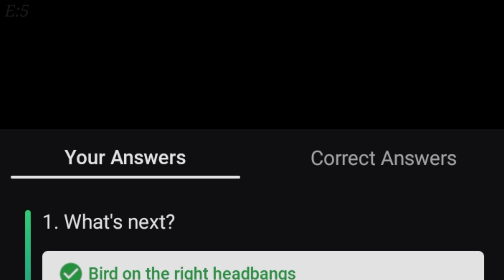aage kya flipkart answers today | 6 june | aage kya flipkart today answer @Quizzing Tech